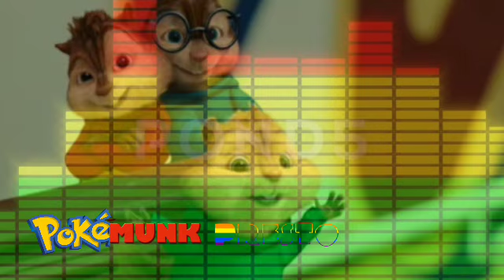Ed Sheeran ft Justin Bieber I don't care (chipmunk version) HQ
Unofficial Alvin and the chipmunks cover of the chart topping hit, non pitched instrumental gives more original sound!!!
I don't like Ed Sheeran but he's a very popular artist so I figured it would be rude not to make a chipmunk version of this...